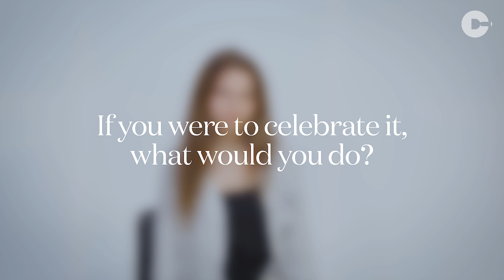Being Single on Valentine's Day | Cutacut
Who said being alone is lonely? We spoke to a few people on being solo on the most romantic day of the year